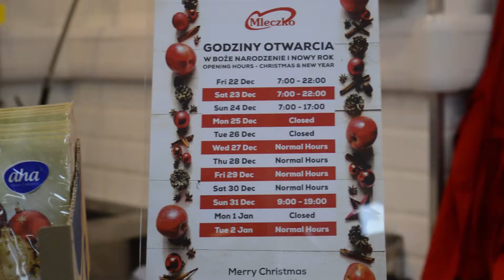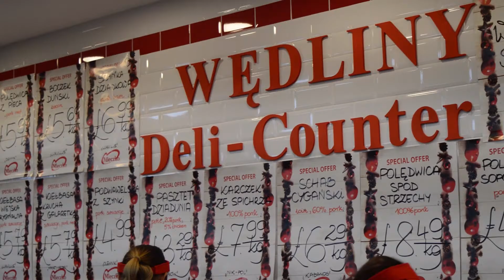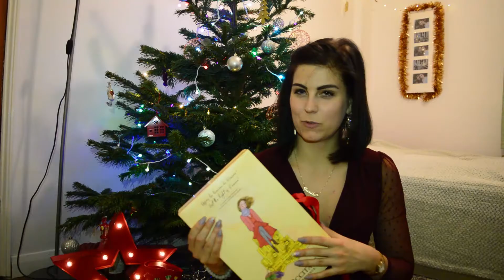Polskie Święta Londynie: zakupy, wigilijne śniadanie & lodowisko | VLOGMAS ❄6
Hejj

Ostatni już vlogmas w tym roku. Dzisiaj zobaczycie jak robimy zakupy w polskim supermarkecie aby przywołać świąteczną atmosferę do pochmurnej Anglii (ale nic nie zastąpi barszczyku Babci!). Zabiorę Was też na fajne śniadanie w ładnych wnętrzach i LODOWISKO! :) A na końcu otworzymy ostatnie 5 okien z kalendarza adwentowego :)

Mam nadzieję, że się Wam podobało i wyciągneliście z filmów coś dla siebie, czy to pod kątem treningu, "beauty" czy po prostu się uśmiechnęliście :)

♡ Strona www przechodzi chwilowe rozterki :)

Suplementy których używam:

♡ Białko Trec - wanilia
♡ Białko BULK POWDERS - czekolada
♡ Przed-treningówka Trec Caffeine
♡ BCAA Hi Tec - mango

Moi ulubieńcy:

♡ ActionCamera której używam
♡ Duża kamera której używam